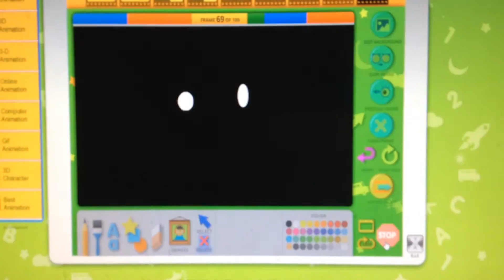Mangle map pt 2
As you can see, I am working on it. You can help though